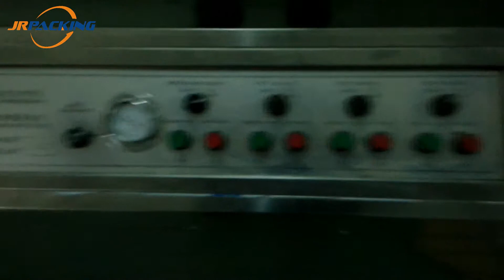Automatic Camping Gas Cartridge Filling Line 2800D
This is an Automatic Camping Gas Cartridge Filling Line Operation Video from our customer.

camping cooking gas filling machine, butane gas canister filling machine, butane gas cartridge crimping machine